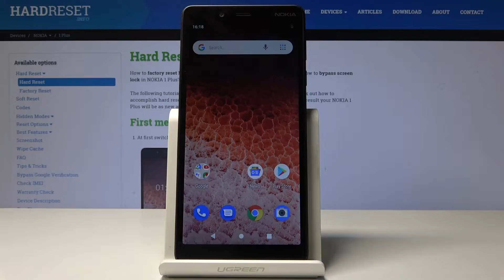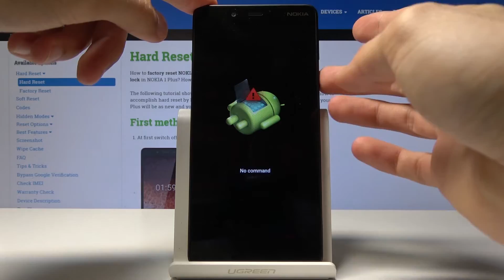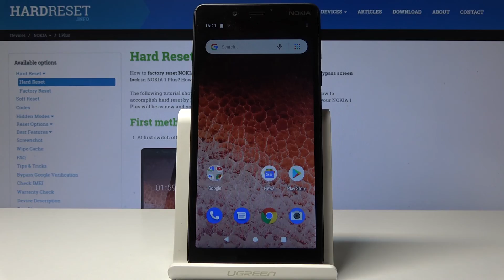How to Exit Fastboot Mode in NOKIA 1 Plus - Open Fastboot Mode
Learn more about Nokia 1 Plus:
Watch the presentation above and get the knowledge of how to boot into Fastboot Mode by using the secret combination of keys. In this mode you can use the special communication between your device and PC. Let’s get access to this special hidden mode by checking the instruction step by step.

How to open fastboot mode in Nokia 1 Plus? How to enter fastboot in Nokia 1 Plus? How to boot Nokia Fastboot Mode? How to use fastboot mode in Nokia 1 Plus? How to exit from fastboot mode in Nokia 1 Plus? How to quit Nokia 1 Plus Fastboot Mode? How to get access to Nokia Fastboot Mode?